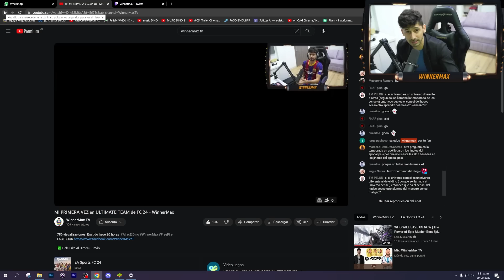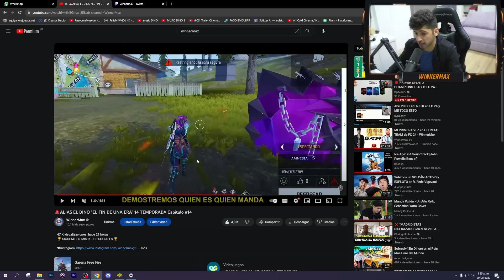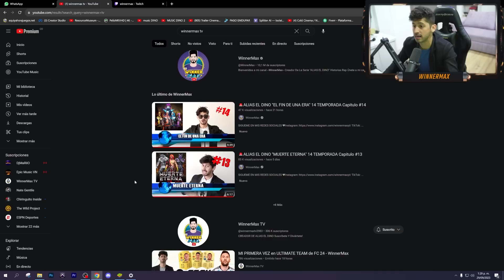🚨ALIAS EL DINO "ULTIMA OPORTUNIDAD" Proximos Capitulos + Directo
MI CANAL SECUNDARIO: @winnermaxtv